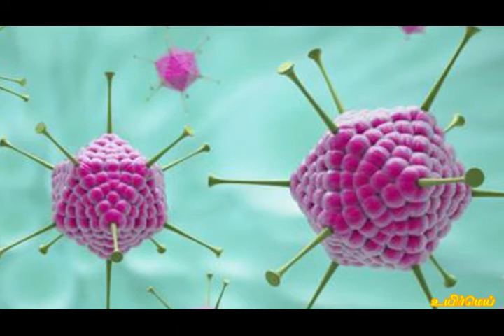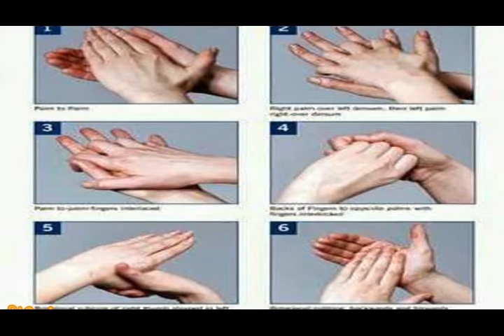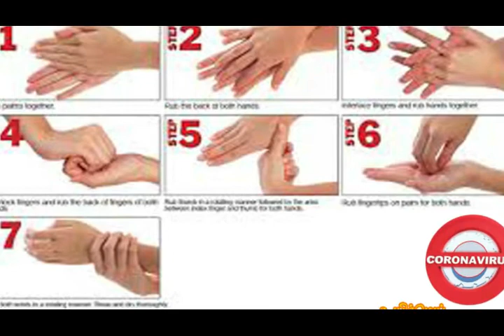ஏன் கொரோனாவைப் பற்றி மட்டும் இவ்வளவு பயம்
கொரோனா என்பது ஒரு RNA வைரஸ்